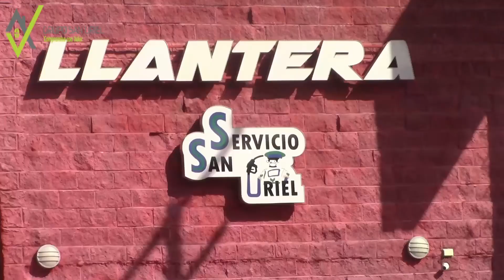Miguel Franco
Miguel Franco nos informa de la delegación parralense que nos representara en el Ultramaraton de los Cañones el próximo sábado